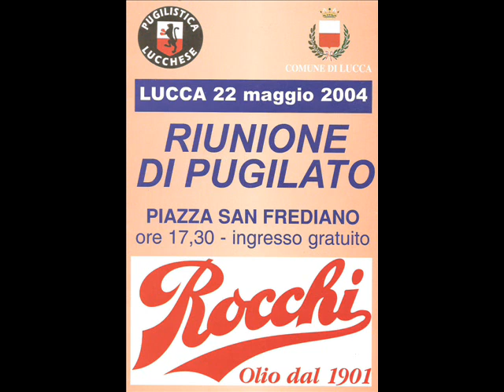Boxe 2012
slide di immagini di pugilato 2012 ed altro .. omaggio ai protagonisti di questo meraviglioso sport ..